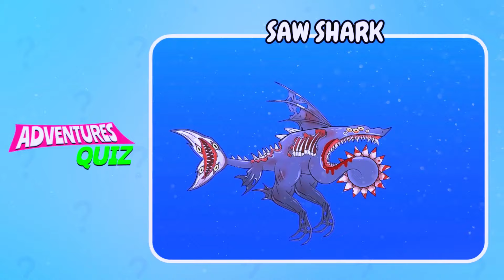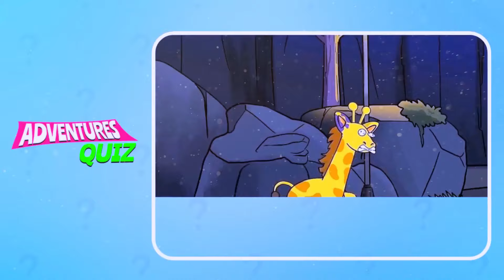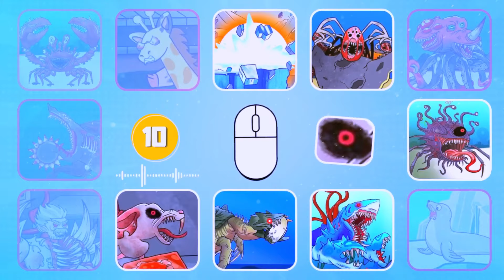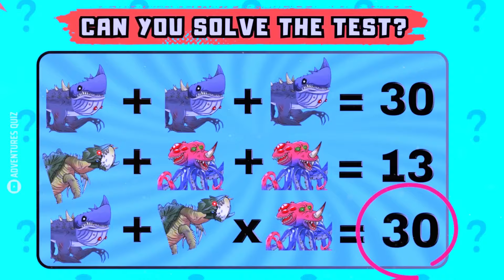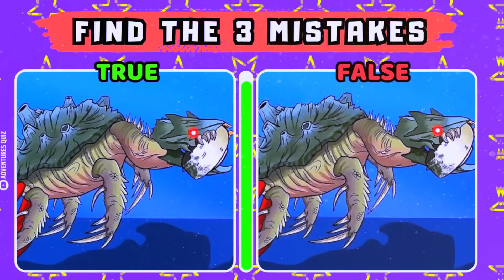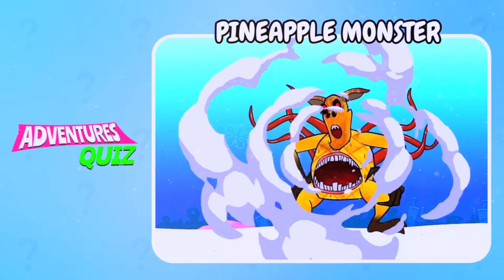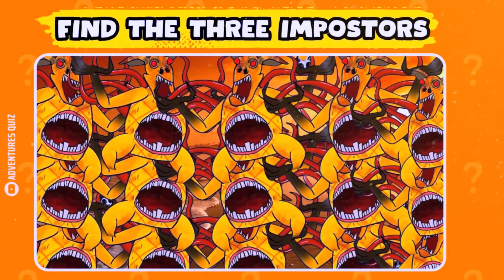Guess Monster EYES And VOICE | 🦈Mutant Shark 🐭Monster Mouse 🦔Monster Sea Urchin 🦀Crabe Monster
Guess Monster EYES And VOICE | 🦈Mutant Shark 🐭Monster Mouse 🦔Monster Sea Urchin 🐛Monster Centipede 🦀Crabe Monster 🐋Monster Whale